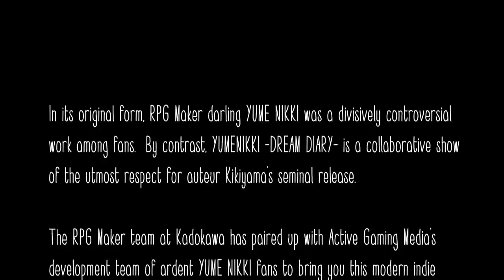YUMENIKKI -DREAM DIARY- - Developed by KADOKAWA CORPORATION and Active Gaming Media Inc.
The Verdict on OpNoobs.com:

Yume Nikki: Dream Diary is a visually faithful recreation of the original Yume Nikki, but beyond that, it falls short. A slew of game-breaking bugs and unintuitive gameplay creates a disappointing experience not worth the asking price.